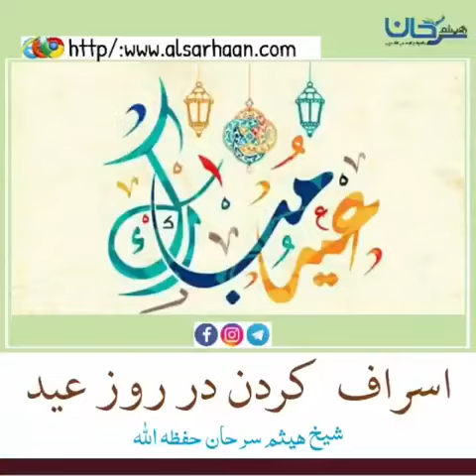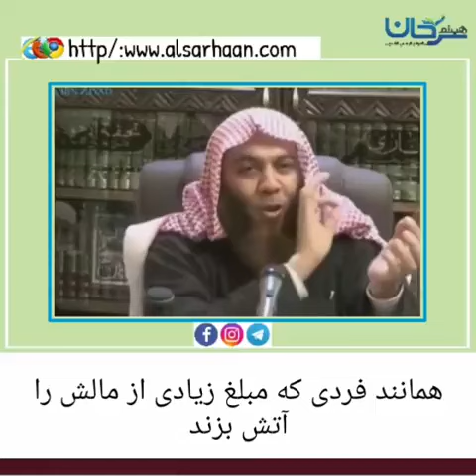11 34 🇮🇷 اسراف کردن در روز عید